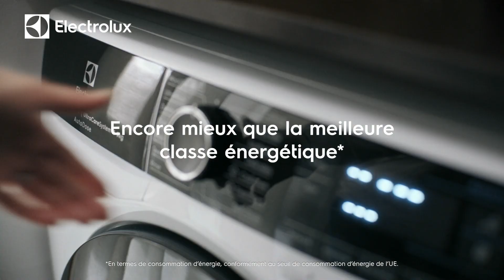Electrolux EcoLine - Lave-linge 6s